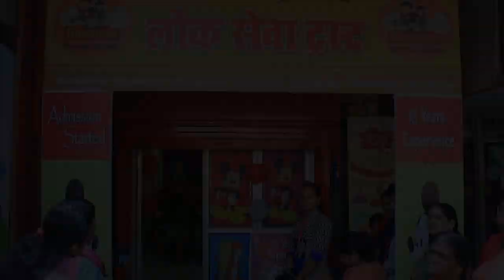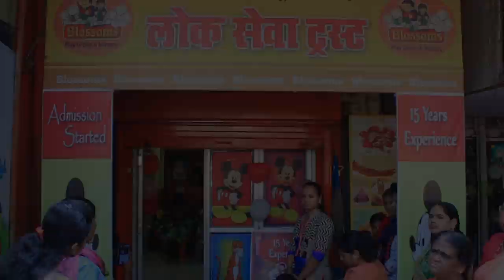Blossom Playgroup & Nursery Documentary 2019 | Admission open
Blossom Playgroup & Nursery